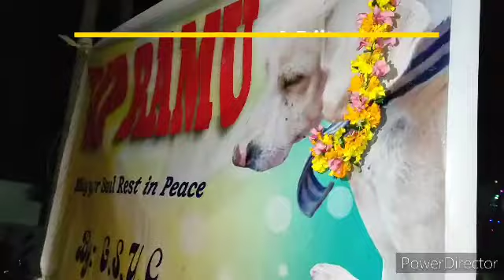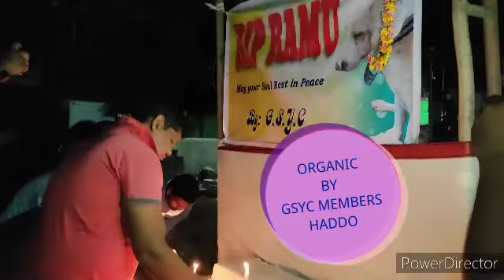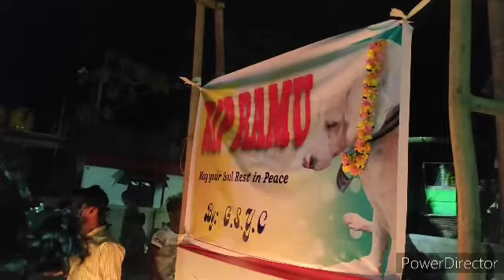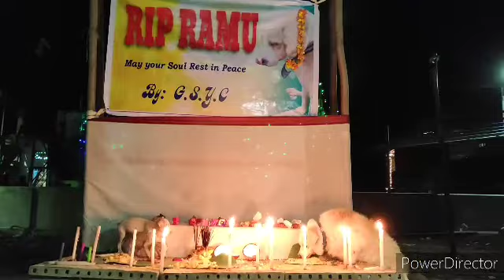HADDO GANA SAI YOUTH CLUB (GSYC) RIP RAMU DOGGI, ANDAMAN AND NICOBAR ISLANDS., PORT BLAIR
RIP TO RAMU 🐕 DOGGI.